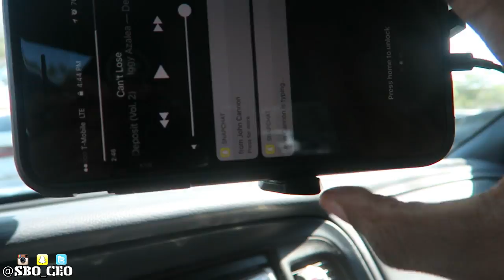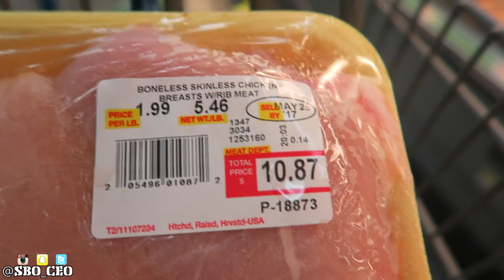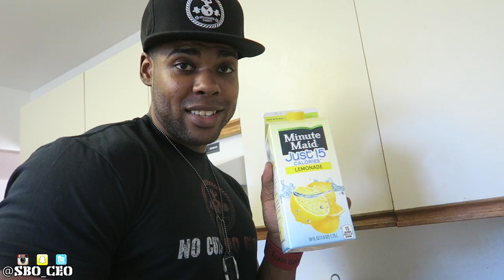Grocery Shopping Haul For My Diet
This video shows you guys the foods I am currently eating while on my diet to hit my macros.

*ONLINE COACHING/APPAREL*

Background Music Instrumental produced by Chuki.